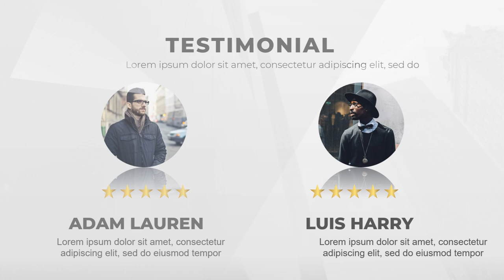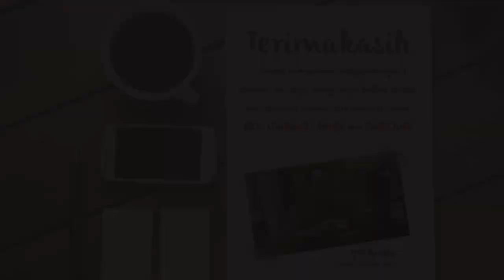Membuat Video Promosi Buku Manajemen, Majalah, Mockup, Banner, Ebook, Toko Buku Online, Jual Online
Membuat Video Promosi Buku Manajemen, Majalah, Mockup, Banner, Ebook, Toko Buku Online, Jual Online. Video berikut adalah video company profile perusahaan digital. Nama perusahaan di video ini hanyalah fiktif belaka. Hanya sebagai contoh saja.